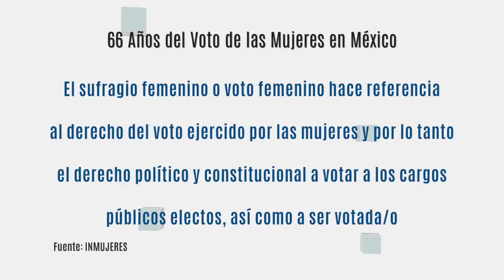Justicia Electoral a la Semana - Martes 22 Octubre 2019 - TEPJF